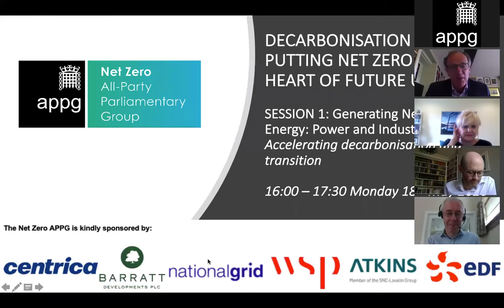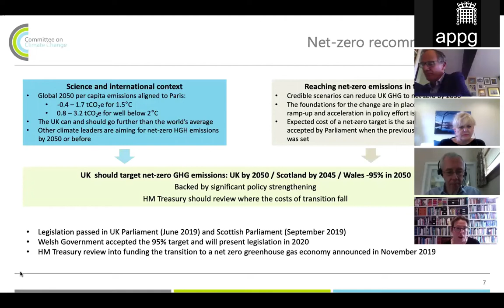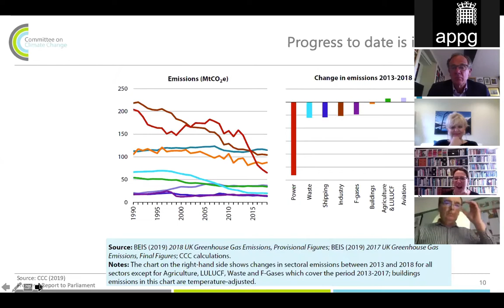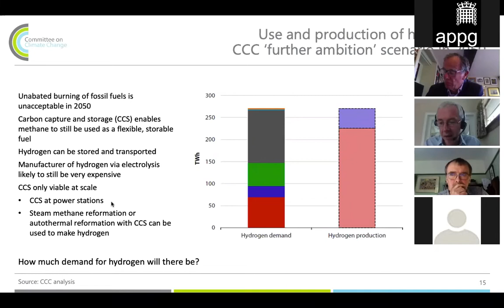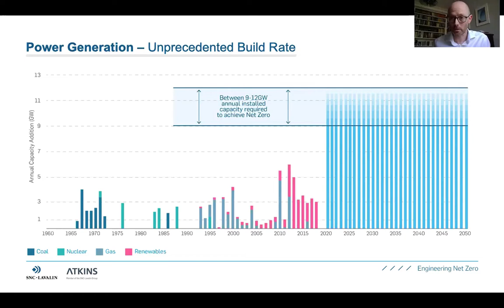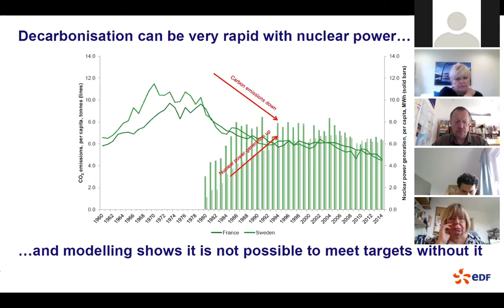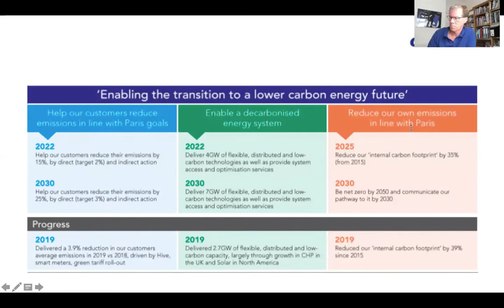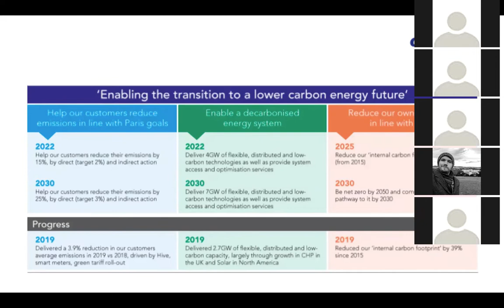Net Zero APPG Meeting | 18.05.2020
Watch back Net Zero APPG's virtual meeting from 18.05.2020, which focussed on decarbonisation and putting Net Zero at the heart of UK policy.

The APPG's Chair, Lord Teverson, was joined by a number of guest speakers that are leading policy and decision makers in this space:

• Dr Rebecca Heaton, Committee on Climate Change
• Professor Keith Bell, Power Sector Specialist, Committee on Climate     Change
• David Cole, Nuclear and Power Market Director, Atkins
• Paul Spence, Strategy and Corporate Affairs Director, EDF
• Paul Clark, Head of Policy, Centrica
• Dr Alan Whitehead MP, Shadow Minister for Green New Deal and Energy